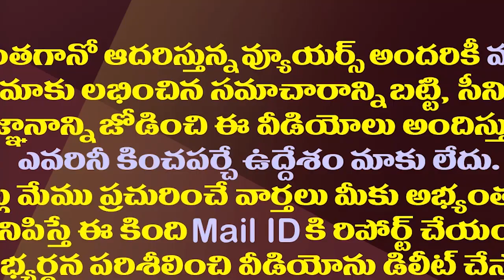లెదర్ బాగ్స్ ని ఎలా శుభ్రం చేయాలి | Tips to take care of handbags | How to maintain leather handbags